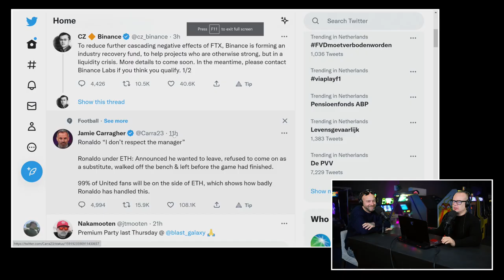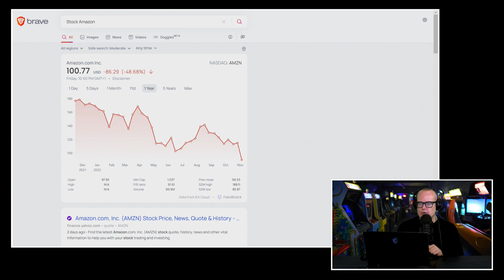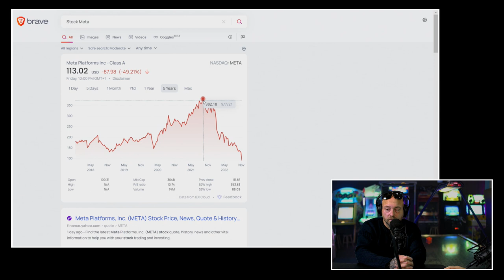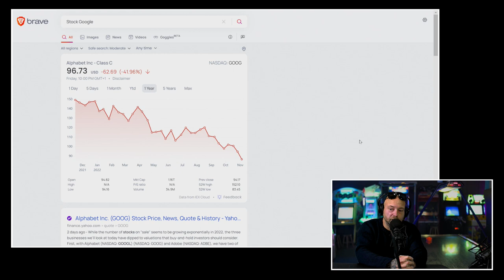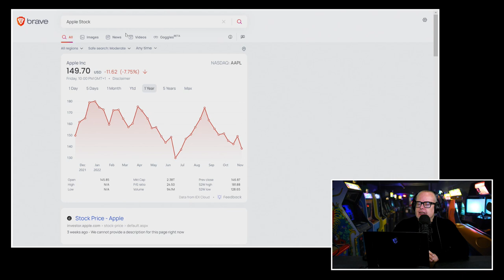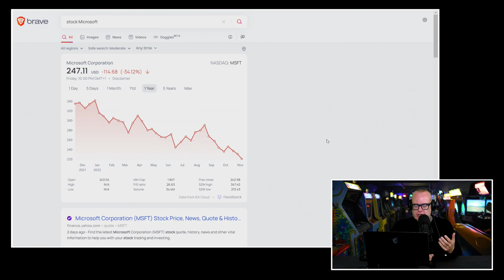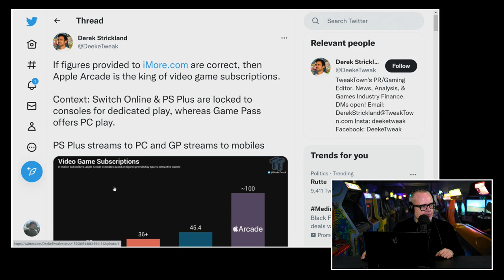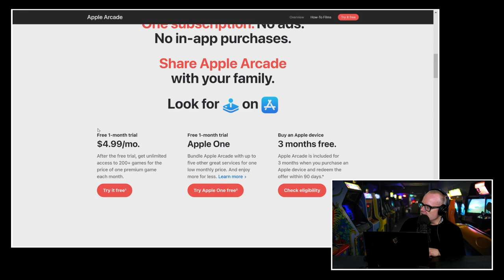!@#$% over de instortende aandeelkoersen van Apple en Microsoft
Het is dinsdag en dan staat er zoals elke week een nieuwe editie van de Peepshow voor je klaar. Boris en JJ nemen traditioneel de zakelijke beslommeringen van de afgelopen week binnen de gamesindustrie met je door. Op hun geheel eigen wijze natuurlijk. In deze aflevering speelt draait het vooral om de aandelenmarkt. Want daar gaat het niet bepaald lekker. Nu gebeurt dat wel vaker, maar dit keer zijn de grote tech-bedrijven als Apple, Meta en Google de lul. Terwijl die altijd een baken van veiligheid waren in de woelige zee die Wallstreet heet. Wat is daar aan de hand en is de reden van de daling van deze aandeelkoersen identiek bij al deze bedrijven? We kijken ook kort naar de zaak rond de aankoop van Activision/Blizzard door Microsoft. Daar deed een medewerker van de Europese Unie, die de aankoop verder willen gaan onderzoeken, een nogal saillante uitspraak op Twitter. Wat de beste man zei, hoor je in de peepshow van woensdag 15 november 2022.

Waarom wordt aandeel Microsoft en Apple gedumpt?
Het gaat financieel niet helemaal lekker in de wereld. Logisch dus dat de aandelenbeurs het zwaar heeft. Tot voor kort werden de grote tech bedrijven als Google, Apple, Meta, Amazon en Microsoft altijd gevrijwaard van deze daling. Tech had immers de toekomst. Blijkbaar nu niet meer. Want de afgelopen maanden verdampten miljarden dollars van hun beurswaarde. Wat is er aan de hand? En waarom dumpen mensen aandelen van Apple en Microsoft die beide een prima resultaat over 2022 toonden? Boris en JJ geven hun mening.

Activision houdt er duidelijk niet van om hun games compact te houden
De twee heren hebben het ook kort over Modern Warfare 2 dat wederom een enorm bak GB met zich mee brengt. gaan gamers dat nog pikken? Dit en meer zie en hoor je in deze nieuwe editie van de Peepshow.